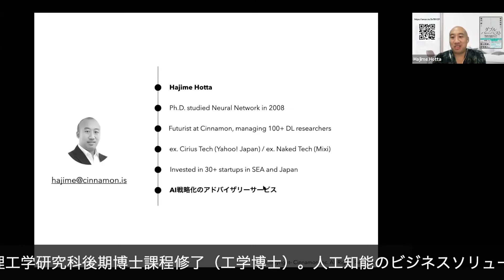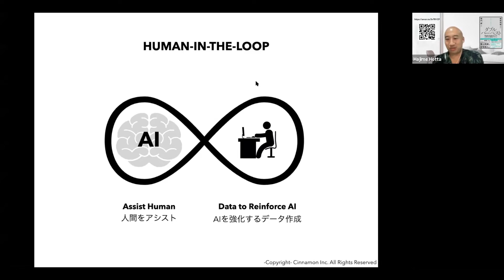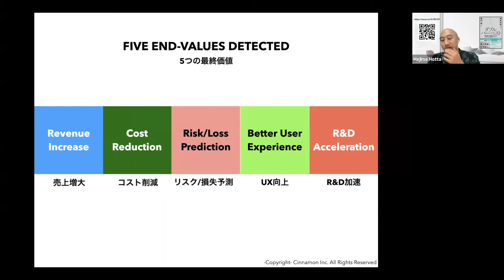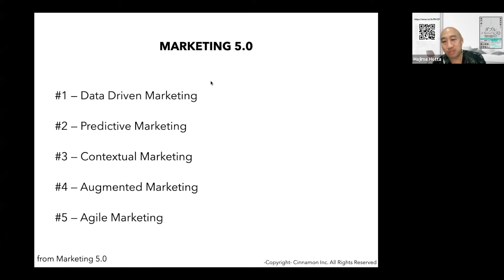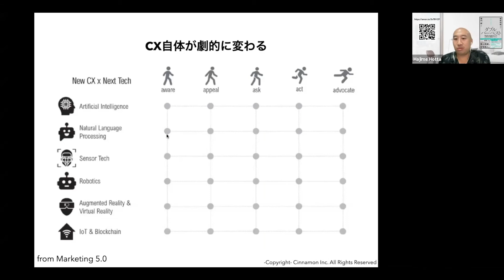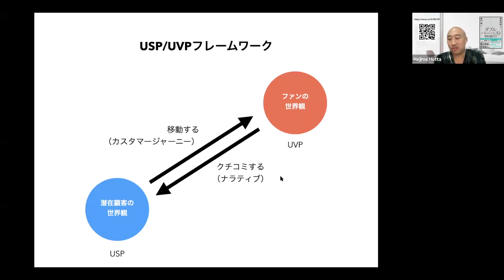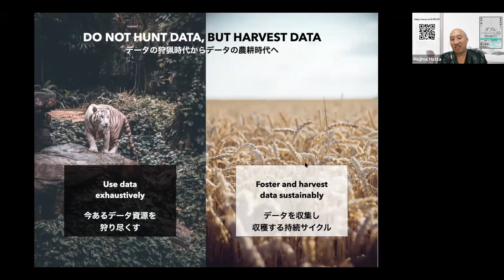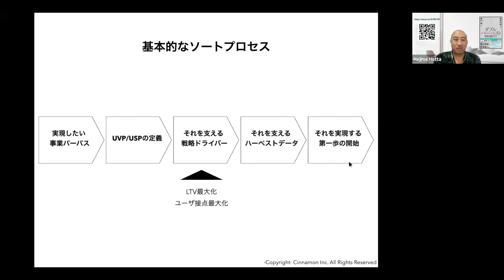DX/AI時代のマーケティング｜ウェブ解析士協会FlashセミナーVol.26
2021から2025年は、マーケティングにおいて最も変化が大きい年になります。
デジタルトランスフォーメーションや人工知能技術の発展によりオフライン・オンラインの区別さえなくなっていく世の中となるからです。それに伴い、マーケティング手法も大きく変化する5年間になります。ここでは、AI時代の戦略デザインに関する書籍「ダブルハーベスト」を出版した著者が、そういったデジタルトランスフォーメーションの変化の潮流を本質的に捉えた新しいマーケティングの考え方について解説します。
・「利便性」を超えた「意味」が問われる
・ダブルハーベスト概説：「意味」は如何にデータと繋がるのか
・マーケティングがデータを通じて競争優位を築く時代へ
・マーケティング主導のハーベストループの型とは？

【講師紹介】
堀田 創（ほった はじめ）
株式会社シナモン 執行役員　1982年生まれ。
学生時代より一貫して、ニューラルネットワークなどの人工知能研究に従事し、25歳で慶應義塾大学大学院理工学研究科後期博士課程修了（工学博士）。2005・2006年、「IPA未踏ソフトウェア創造事業」に採択。2005年よりシリウステクノロジーズに参画し、位置連動型広告配信システムAdLocalの開発を担当。在学中にネイキッドテクノロジーを創業したのち、同社をmixiに売却。さらに、AI-OCR・音声認識・自然言語処理（NLP）など、人工知能のビジネスソリューションを提供する最注目のAIスタートアップ「シナモンAI」を共同創業。現在は同社のフューチャリストとして活躍し、東南アジアの優秀なエンジニアたちをリードする立場にある。また、「イノベーターの味方であり続けること」を信条に、経営者・リーダー層向けのアドバイザリーやコーチングセッションも実施中。認知科学の知見を参照しながら、人・組織のエフィカシーを高める方法論を探究している。
マレーシア在住。

■Flashセミナー研究会とは
Flashセミナー研究会は、ウェブ解析士協会のスピンアウトの研究会。 マーケティング関係を中心に、今のビジネスパーソンや経営者に必要なスキルをスパイスとして次々紹介していきます。
感想ツイートはこのタグで！

■ウェブ解析士協会Flashセミナー研究会
Facebookページ

■ウェブ解析士協会
Facebookページ